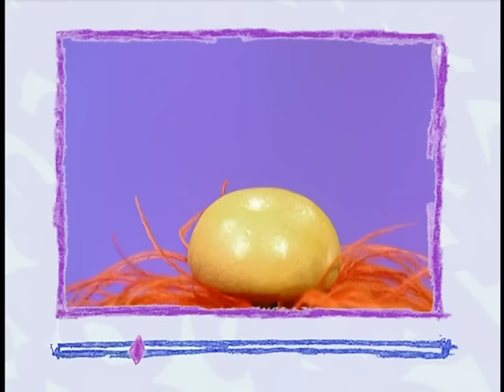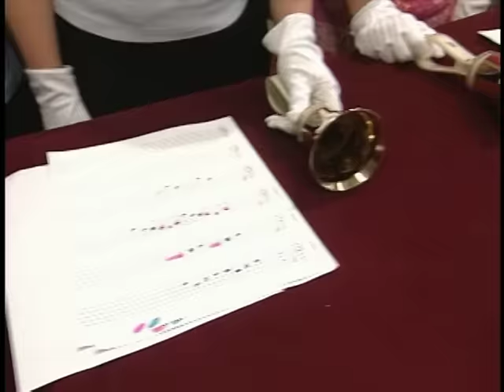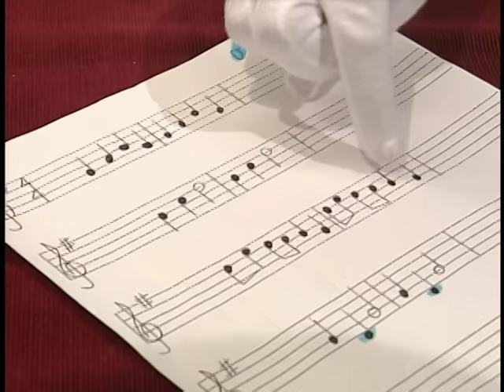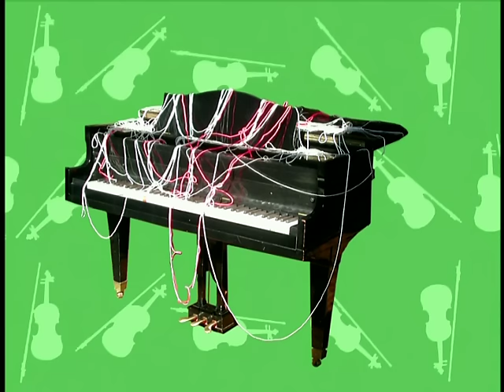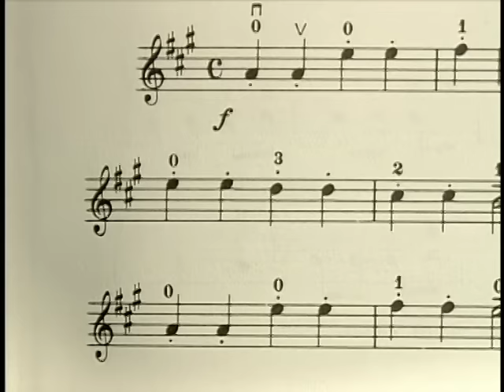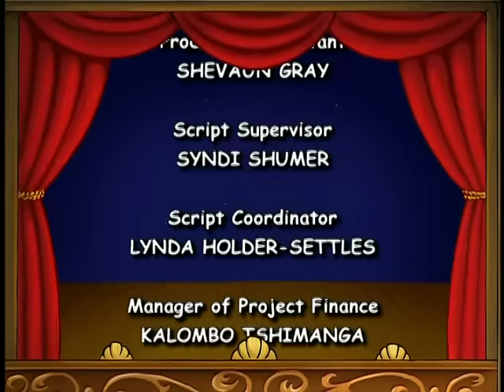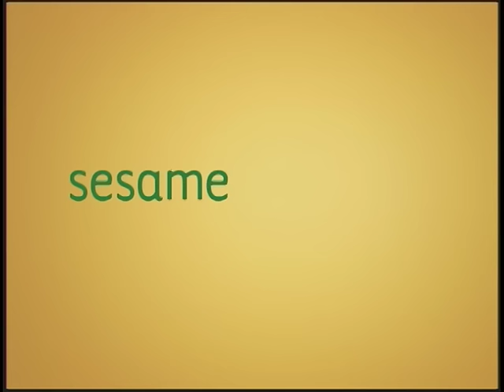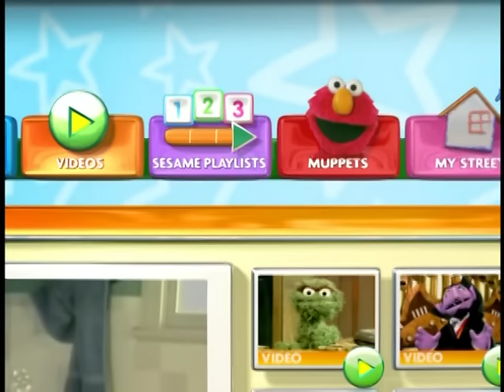Elmo's World: Let's Play Music (2010 DVD)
Episodes:
Bells (May 3rd 2004) (First Appearance: Episode 4077)
Violins (August 21st 2007) (First Appearance: Episode 4140)
Drums (August 11th 2008) (First Appearance: Episode 4161)